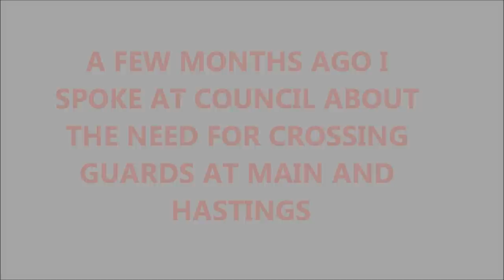PEDESTRIAN ACCIDENT MAIN AND HASTINGS SUNDAY JUNE 26, 2011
A pedestrian was struck this morning and has undergone surgery (guessing from the hole in the windshield to relieve pressure on the brain) and remains in serious condition. This whole area is problematical as people tend to dash across the street without looking all the time. A few years ago a bus driver had someone run into the front of his bus who died.  Although cleared of fault by the police, Translink nearly precipitated a labour dispute when they insisted the driver be disciplined. They eventually backed down.